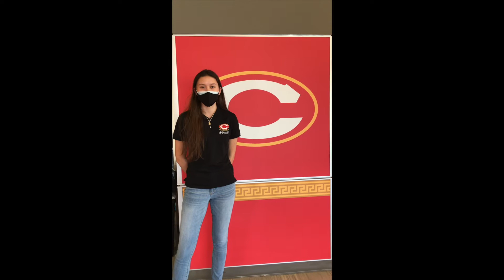HEART Music Telethon Highlight | Serena Scibelli, violin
Dr. Serena Scibelli plays "A Little Song" by Kathryn Koopman, preceded by words of thanks from two of her students. Dr. Scibelli is HEART Music's violin teacher, and we are thankful to have her and her expertise on our roster of teachers.